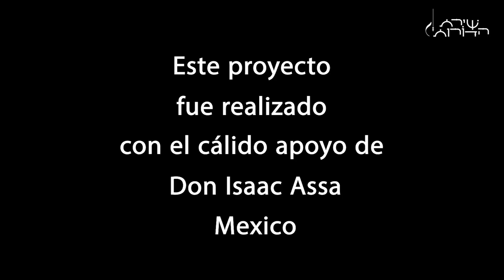שׁוֹאֵף כְּמוֹ עֶבֶד || shoe'f kemo ebed // שירת הדורות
מדור לדור, מאב לבן,
עוברת השירה במסורת.
בבית, בשולחן שבת וחג, בתפילות, בסליחות, בחתונות ובכל אירוע מיוחד.

שירת פיוטי דמשק נוגנת ופורטת על מיתרי הלב.
הגעגועים לציון והחלום לעלות לירושלים שזורים בין המילים והתווים.

ועכשיו, בירושלים עיר הקודש, משפחת סעייד-נחמיאס בפרויקט "שירת הדורות"  מחדשת את אותן המנגינות בחיבור של דורות.
מילות השיר: רבי שלמה אבן גבירול
לחן: כפי נוסח קהילות דמשק.
השיר הזה מושר בקהילות הספרדים בתפילת ראש השנה.
ניהול הפרויקט: שלמה סעייד נחמיאס
ניהול מוסיקלי: ציון באדי
שירה וניגון:
שירה: מרדכי, שלמה, אוריאל ומיכאל למשפחת סעייד נחמיאס
נגנים:
קאנון: ירון מנשה
כינור: ציון באדי
עוד: גל חבר
נאי: חנני זית
פרקשן: אבו טבלה (יוני שרון)

שירת מקהלה:
משפחת סעייד-נחמיאס: הסבא, האבות והנכדים
מיקס: ניצן פרי
הוקלט באולפני ניצן פרי, גבעת ישעיהו
צילום: אופיר דרעי, איתי בן עזרא
בימוי ועריכה: אופיר דרעי

צולם בבית הכנסת "רבן יוחנן בן זכאי" ועל גג ישיבת "אש התורה" בעיר העתיקה ירושלים.

מילים:
שׁוֹאֵף כְּמוֹ עֶבֶד, יִשְׁאַף לְיַד רַבּוֹ, חַסְדָּךְ פְּרוֹס עָלָיו, וּקְרַע שְׁטַר חוֹבוֹ:
לוּלֵי אֲמִירָתְךָ, שׁוּבוּ וְאָשׁוּבָה, הָיָה כְּרַב חוֹבֵל, נִכְנַע בְּמַצָּבוֹ:
מִשְׁעוֹל תְּשׁוּבָתְךָ, תִּפְתַּח לְעֶבֶד קָם, טֶרֶם לְהִתְפַּלֵּל, לָךְ יַעֲרֹךְ נִיבוֹ:
הָהּ לִי בְעֵת רוֹאִי, שֵׂיבָה זְרוּקָה בִי, לִבִּי בְּיַם חֶטְאוֹ, יִשְׂחֶה בְּמֵי עָצְבּוֹ:
נִשְׁמַת מְיַחֶלְךָ, תָּעִיד עֲלֵי לִבּוֹ, לֹא יַעֲשֶׂה עָוֶל, מֵאַחֲרֵי שׁוּבוֹ:

חבר יקר! הירשם כמנוי לערוץ תפארת הפיוט
הפעל את האפשרות 'כל ההתראות' (לחץ על הפעמן בצד שמאל) בדף הראשי
תהנה ותתעדכן ממיגוון סירטונים בעולם הפיוט.
לחץ על הקישור הבא..